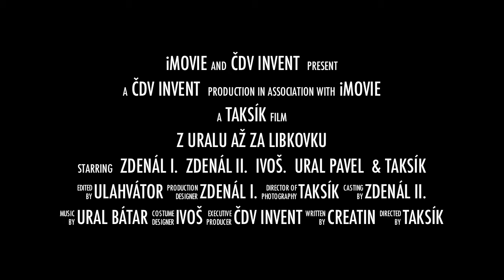Z URALU AŽ ZA LIBKOVKU 2014 Trailer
... slibem ni trajlerem nezarmoutíš... :-)